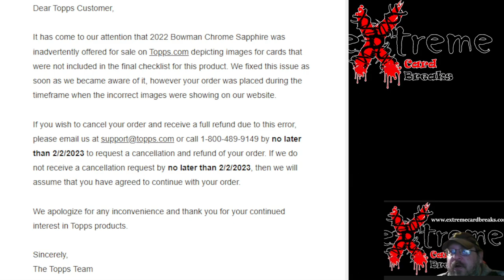Topps Has Put Out an IMPORTANT Message for 2022 Bowman Chrome Sapphire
1811 N Dixie Ave #104

Who do I collect:
Roberto Clemente
Michael Jordan
Nolan Ryan
Sidney Crosby
Vintage Cards